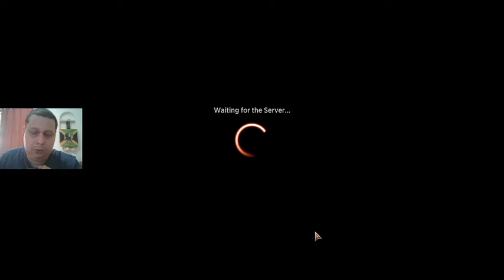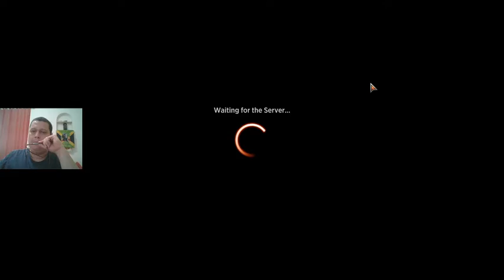Magic Arena 5 melhores decks standard Kaldheim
Falo sobre a visão do jogador Pró Player Matias Leveratto que eu assisti e sou inscrito no canal do twitch, o cara é argentino mais é gente Boa :)
5 Melhores decks:
- UR Snow
- Boros Scalds
- Naya Scalds
- BR Sacrifice
- Sultai Yorion
(não necessariamente nessa mesma ordem)
Além dos terrenos conseguirem dar uma boa base de mana para todos os decks todos possuem cartas realmente fortes que fazem eles ter o titulo de Best's Deck's. Foram os melhores contemplados por Kaldheim.

Obrigado pela audiência e paciência ,vou providenciar outro fone.